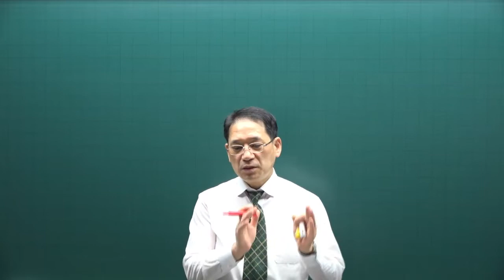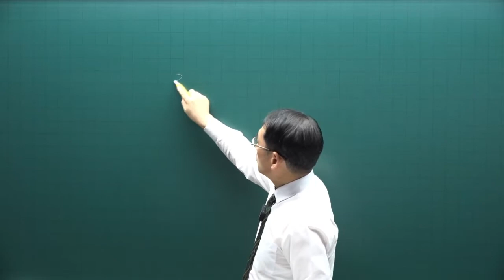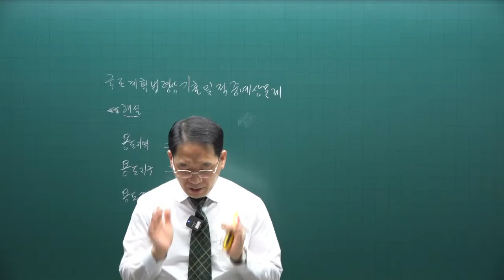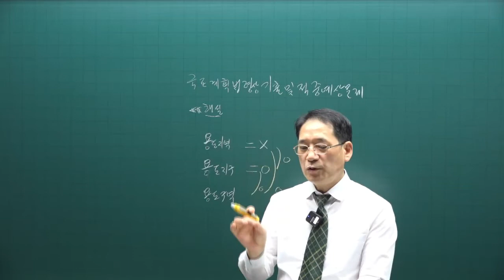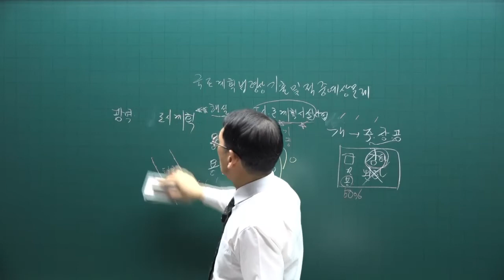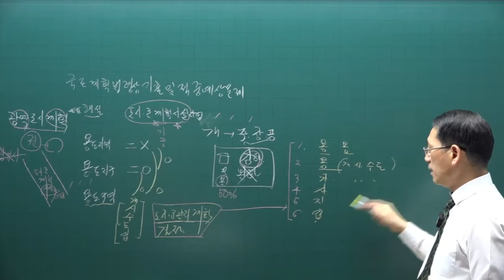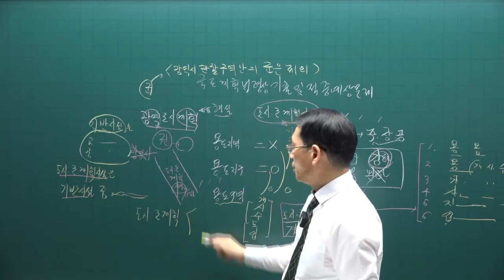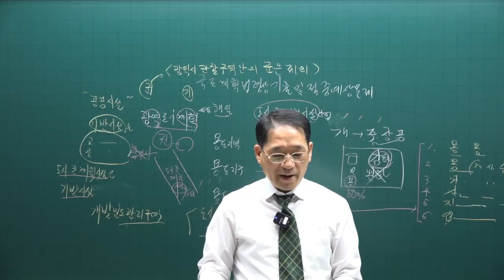[공전무] 제 33회 공인중개사 공법 기출적중문제풀이 1강